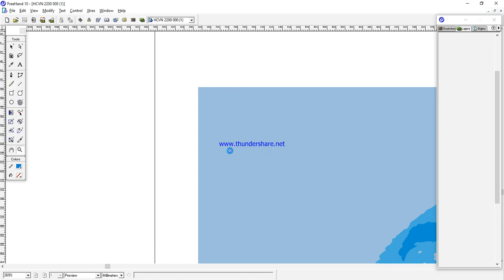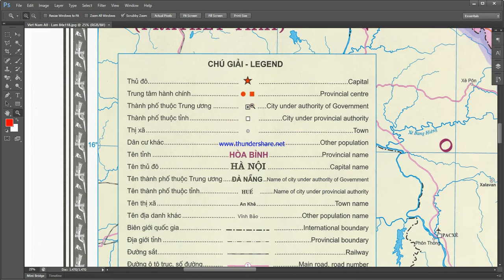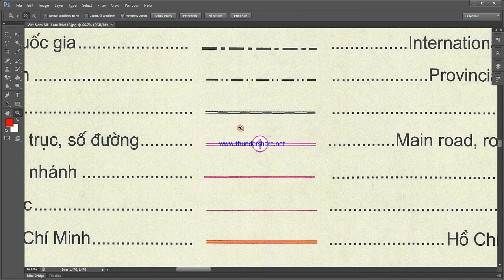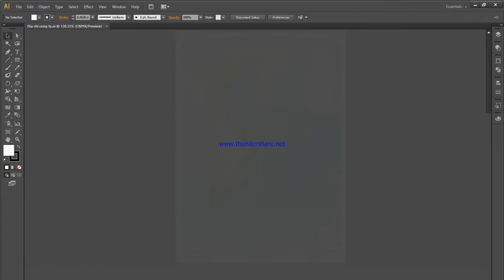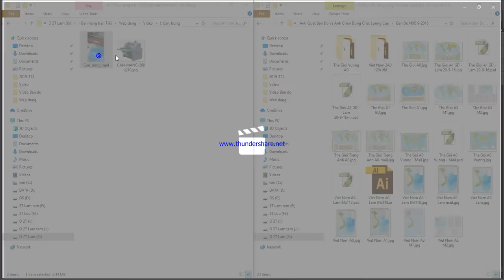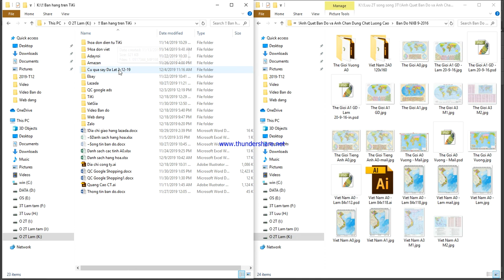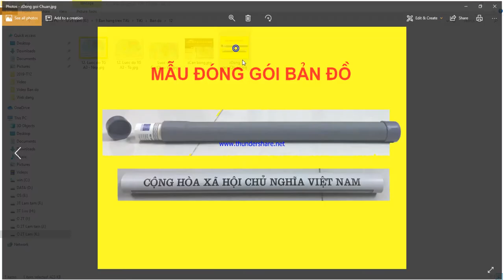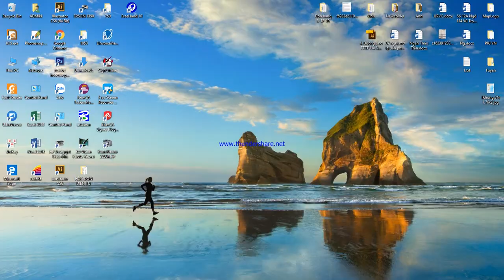Bản đồ hành chính Việt Nam khổ A0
- SUPPLY LUXURY MAP AND GLOBAL: Is a channel to introduce and sell products of all kinds of maps: Paper maps, digital maps, Databases.
- CUNG CẤP BẢN ĐỒ VÀ ĐỊA CẦU CAO CẤP: Là kênh giới thiệu và bán sản phẩm các loại bản đồ: Bản đồ giấy, bản đồ số, Cơ sở dữ liệu.